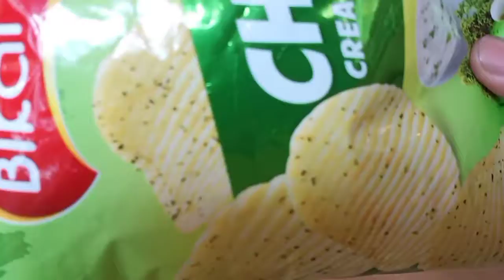joshimath Avyukt first time going to hometown {Joshimath}